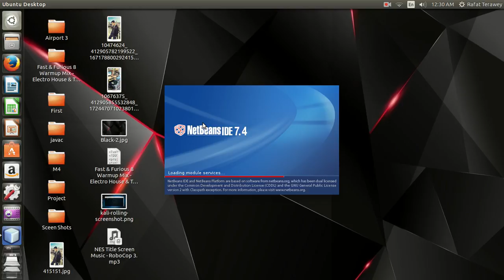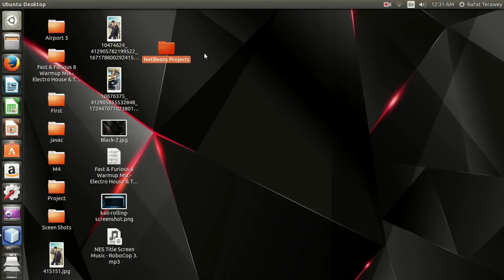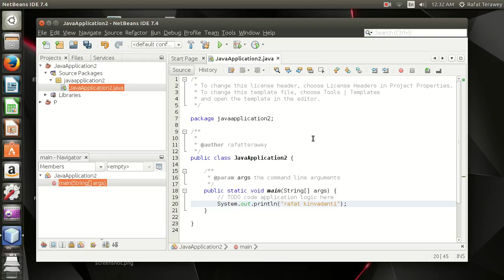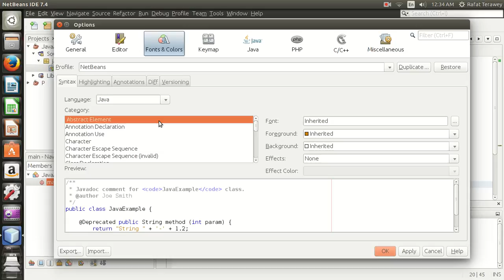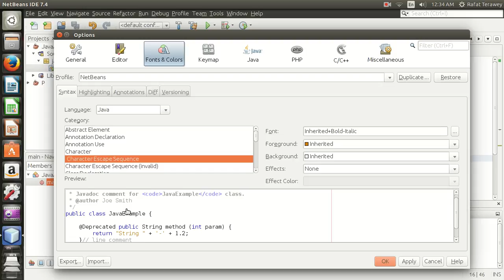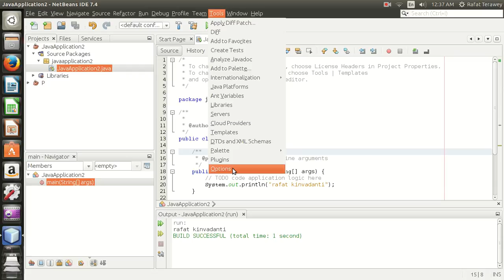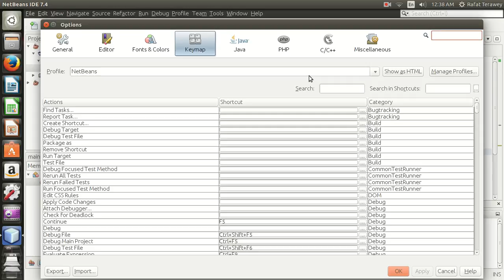NetBeans - colors & fonts for editor